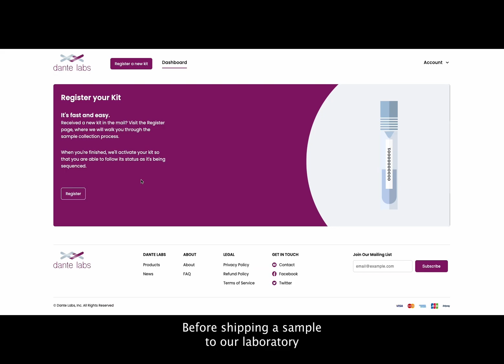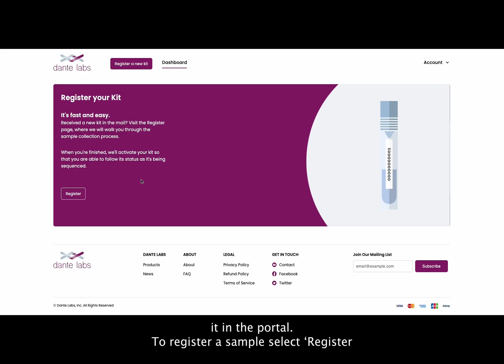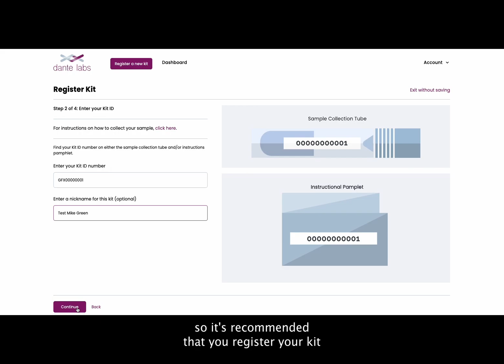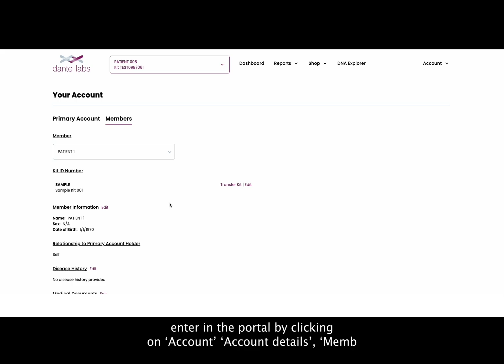Genome Manager Platform Registration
To register, and so activate, your kit; to monitor the status of your sample processing and to store your results in a secure and practical way, you have to register your test in Genome Manager portal.